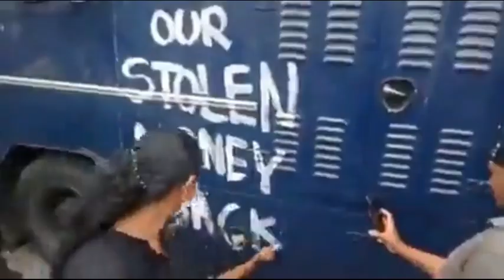Sri Lanka: Images of a revolt in progress - Protesters storm the presidential palace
Sri Lanka: In extraordinary scenes on Saturday, 9 July 2022, during a massive  protest, tens of thousands of protesters broke through police barriers and stormed president’s Rajapaksa official residence. Later that night after an hours-long standoff between the riot police and the protesters, the home of the prime minister Wickremesinghe was set on fire too.

Having fled the city of Colombo with a navy ship, the Sri Lankan president, Gotabaya Rajapaksa, has agreed to step down from power on 13 July.

It was a historic victory for the protesters who have been calling for Rajapaksa to resign in widespread protests since March 2022, following Sri Lanka's heavy food, fuel and medicines shortages. All sales of petrol have been suspended, schools have been shut and medical procedures and surgeries have been mostly cancelled indefinitely, and more than two-thirds of the country's 22 millions population are struggling to find food.

Having suffered for such a long time, the protesters that stormed the president's palace were shocked to see the luxury in which Rajapaksa (a former military man) was living, while the people were starving.

It has to be noted that the Rajapaksa ultranationalist family,  accused of corruption and mismanaging the economy for the gain of the few, are Sri Lanka’s most powerful political dynasty, holding the positions of president, prime minister, finance minister and several other senior cabinet posts in the government.

[All videos found on Twitter]